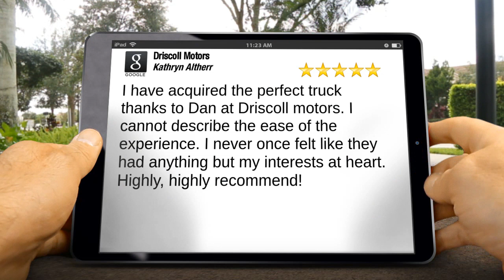Driscoll Motors Pontiac Exceptional Five Star Review by Kathryn Altherr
Excellent Rating

I have acquired the perfect truck thanks to Dan at Driscoll motors. I cannot describe the ease of the experience.  I never once felt like they had anything but my interests at heart. Highly, highly recommend!

Driscoll Motors
601 S. Newport Road
Pontiac IL
61764